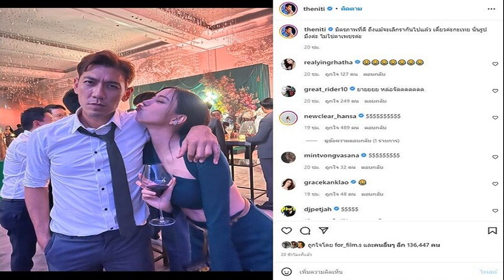'เจมส์ จิรายุ' เผยโมเมนต์น่ารัก ร่วมดินเนอร์ ฉลองวันเกิดแฟนสาว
เจมส์ จิรายุ เผยโมเมนต์น่ารัก ร่วมดินเนอร์ ฉลองวันเกิดแฟนสาวนอกวงการ รับห่วงทุกฝ่าย หวั่นลงรูปแล้วเจอคอมเมนต์ไม่ดี กลัวแฟนคลับไม่พอใจ
ปรากฏภาพร่วมฉลองวันเกิดของสาวโฟม แฟนสาวนอกวงการ ของหนุ่ม เจมส์ จิรายุ ตั้งศรีสุข ออกมาให้เห็นผ่านไอจีของเพื่อนสนิท อย่างไฮโซสาวสวย ‘เนี๊ยบ’ ฐฤณณรัตน์ เดชะทวีวัฒน์
โดยในภาพมีหนุ่มเจมส์ และแฟนของไฮโซคนดัง ร่วมดินเนอร์ฉลองวันเกิดของสาวโฟมด้วยกัน เรียกว่ามากันเป็นคู่ เป็นโมเมนต์หวานแบบเรียบง่ายแต่อบอุ่นมากๆ
ล่าสุด พระเอกหนุ่ม เจมส์ จิรายุ เดินทางมาร่วมงาน “TAG Heuer Exclusive Event” ที่ห้อง Penthouse Bar + Grill ชั้น 35 โรงแรม Park Hyatt Bangkok และได้เผยโมเมนต์น่ารัก ร่วมดินเนอร์ฉลองวันเกิดแฟนสาว
ล่าสุดวันเกิดแฟนเรา แต่มีรูปเราไปปรากฏในไอจีเพื่อน?
“ปีนี้ไม่มีอะไรเป็นพิเศษครับ ก็ไปทานข้าวกันแค่นั้น ของขวัญก็มีเล็กน้อยครับ (ยิ้ม)”
คิดไว้ล่วงหน้าเลยไหม ว่าต้องให้อะไรเป็นพิเศษ?
“ก็ไม่ได้คิดเยอะขนาดนั้นนะครับ ผมโชคดีที่เขาไม่ได้ต้องการอะไรเป็นพิเศษขนาดนั้น คือเขาไม่ได้รีเควสว่าอยากจะได้อะไร เขาบอกว่าแค่ไปกินข้าวกันก็โอเคแล้ว”
พาไปเลือกของเองเลยไหม?
“ซื้อไปครับ”
เป็นสิ่งที่เขาเคยพูดว่าอยากได้ หรือเราสังเกตเห็น?
“ไม่แน่ใจครับ (หัวเราะ) แต่ของขวัญมันไม่จำเป็นต้องราคาแพงหรือว่าใหญ่โตอะไรขนาดนั้น แต่เป็นความใส่ใจมากกว่า (ยิ้ม) คือถ้าเกิดว่าเราอยากให้ ผมว่ามันก็เป็นสิ่งที่ดี”
เขาบอกว่าเซอร์ไพรส์ไหม?
“เขาก็ดีใจครับ”
เราไม่ลงภาพเลย?
“ก็พยายามถามตัวเองอยู่ (หัวเราะ) แต่เดี๋ยวก็คงมีมั้งครับ”

ยังกลัวกระแสหรือยังไง?
“มันเป็นเรื่องที่ตอบยากมาก คือมันมีเรื่องที่ผมคิดอยู่ในหัวเยอะมากๆ แต่ถ้าวันหนึ่งที่โอเคก็คงได้เห็น”
ยังห่วงเขาอยู่ใช่ไหม ว่าถ้าเกิดเราลงรูปไปอาจจะเกิดกระแสโซเชียลอีก?
“ใช่ คือจริงๆ ก็เป็นห่วงทุกฝ่ายเลยครับ ความรู้สึกเขาด้วย ถ้าเกิดลงไปแล้วมีคอมเมนต์ที่ไม่ดี หรือถ้าเกิดเราลงไปแล้วแฟนๆ เราที่ติดตามอยู่ไม่พอใจ คือเราก็คิดเรื่องนี้ค่อนข้างเยอะ เราเกรงใจทุกฝ่าย ไม่รู้ว่าควรจะทำตัวยังไงดี แต่ก็มีโอกาสคุยกับเขาเหมือนกัน มันจะได้ไม่ต้องมีปัญหากัน แต่เขาก็เข้าใจครับ”

กลัวคนจะมองว่าเราไม่คลั่งรักเหมือนบอย กับ อาเล็ก?
“คนพวกนั้นเขาสุดเบอร์ครับ (ยิ้ม) จริงๆ ผมบล็อกไปแล้วนะ ไม่มองเลย เห็นแล้วหมั่นเขี้ยว (หัวเราะ)”